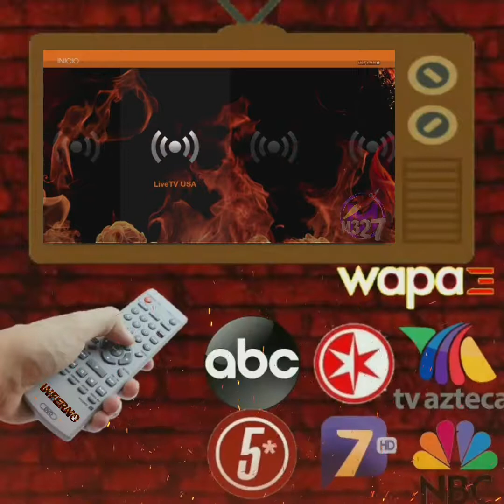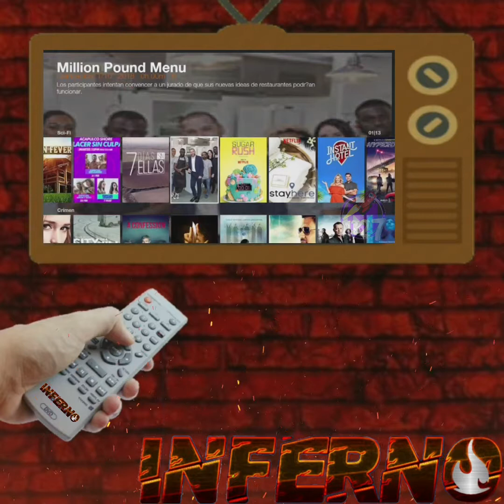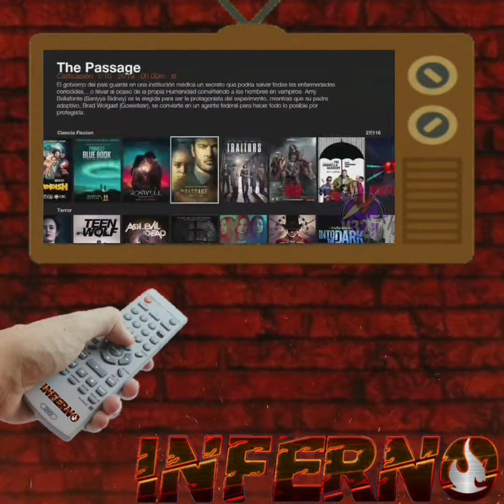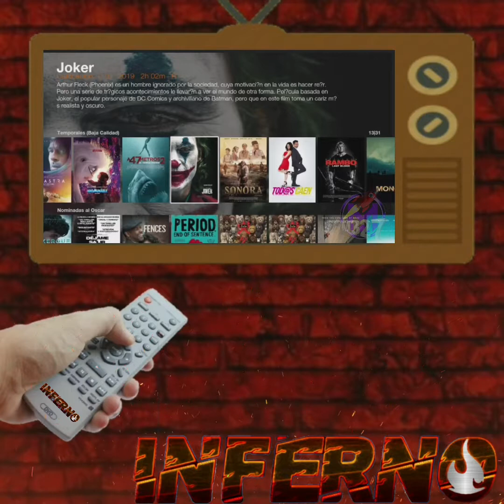Inferno tv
Funciona en 3 dispositivos Android simultáneamente pagando únicamente por 1 😀